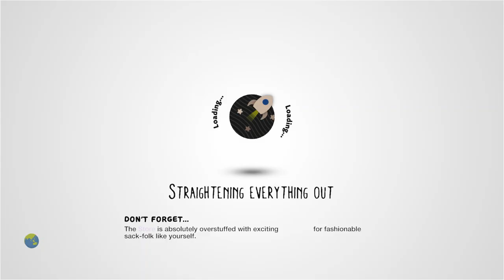Steel Wheel by GamerDonn - LittleBigPlanet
Description: A Challenging Mini Game, See who can last longest on the wheel of stell
Mm Pick/Team Pick: No

First Published: 14 Nov 2008
Last Updated: 4 Dec 2008

Chapters: N/A
Notes: